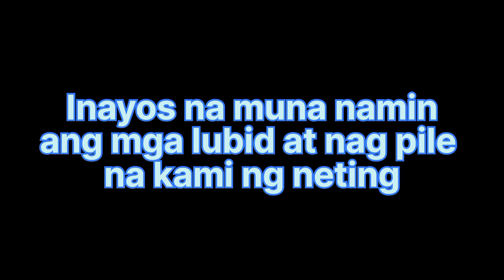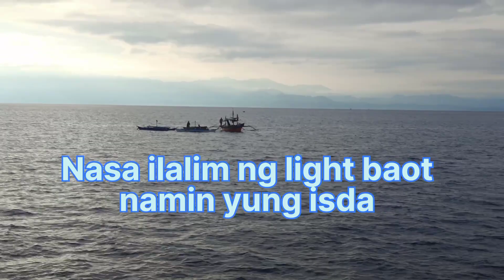Pangolong sa 14 miles (Target Light Baot)😀